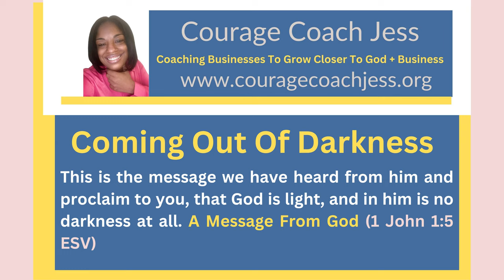A Message From God (1 John 1:5 ESV)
Coming Out Of Darkness
This is the message we have heard from him and proclaim to you, that God is light, and in him is no darkness at all.